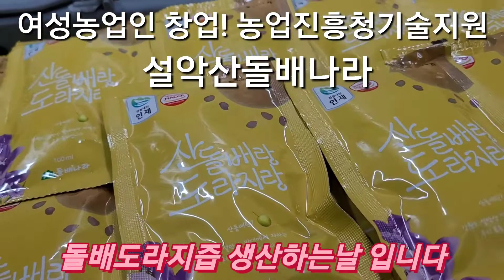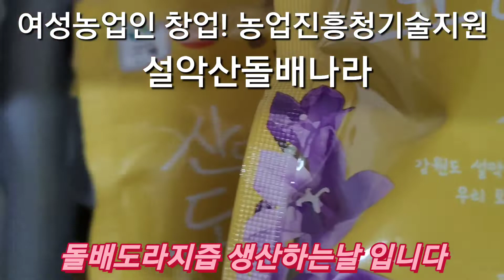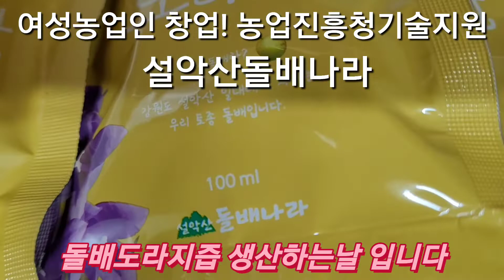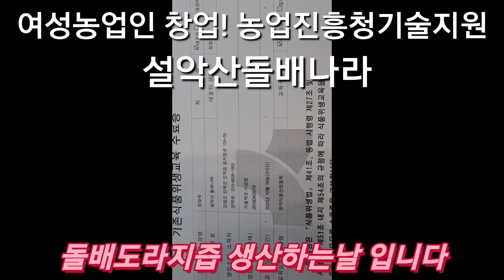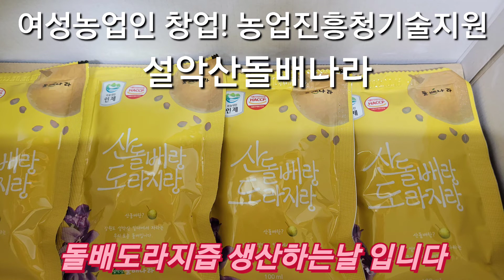만들어요~설악산돌배나라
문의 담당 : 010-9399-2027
저희 가족이 모여 호흡기건강식품인 산돌배즙을
만드는날 입니다.

농업인이
저희가 직접 생산하지만
식품안전처의 햇썹인증까지 받아
소비자들이 믿고 구입할수 있도록 하였어요~~

환절기라 기침...등
호흡기건강에 도움되는
산돌배랑도라지랑 이란 즙을
돌배박사가  생산하고 있는 오늘 영상입니다.